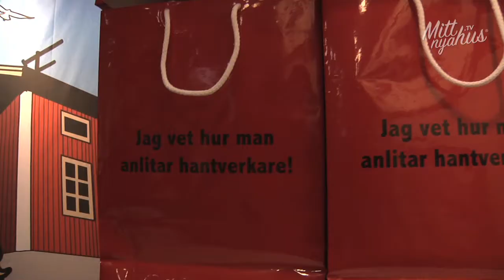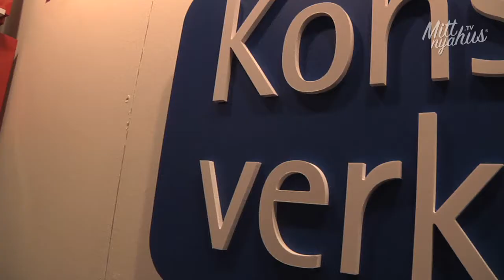Äntligen hemma mässan - Konsumentverket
Reportage med Peter Gustavsson från Konsumentverkets monter från Äntligen hemma mässan.